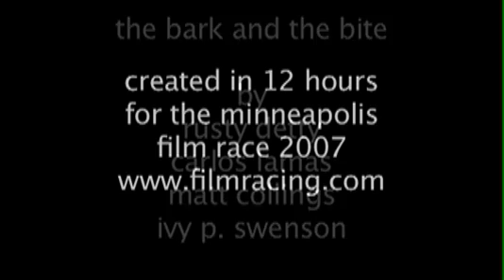The Bark and the Bite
By Snarling and Vicious Pictures.  A favor.  A poodle.  A chase.  Some gunplay!  An action ride!
FilmRacing Minneapolis 2007 Awards:
-1st Runner-up
-Best Editing
-Best Writing